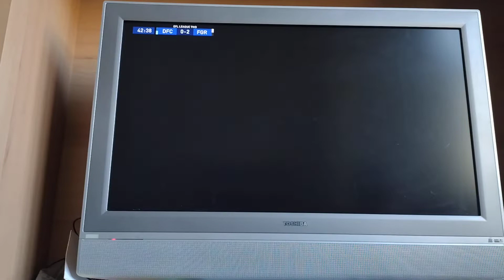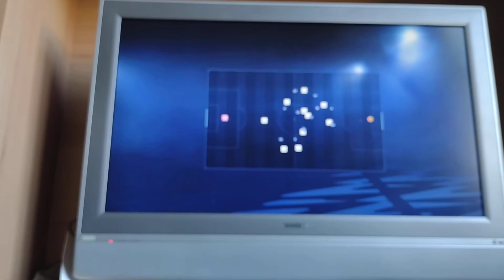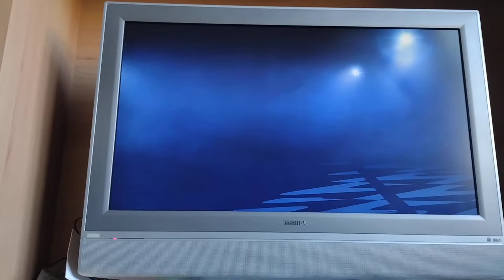Forest Green Sim